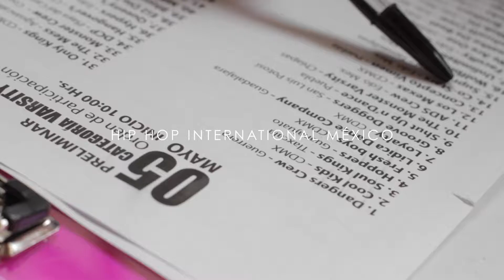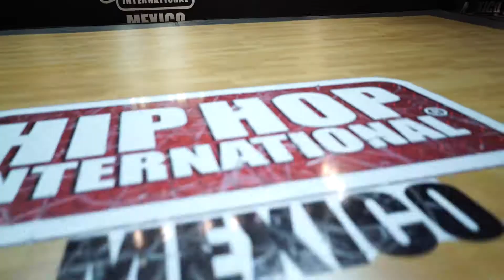HHI MEXICO 2017 | THE ANSWER FILMS | HIGHLIGHTS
Fotografía y Edición: The Answer Films